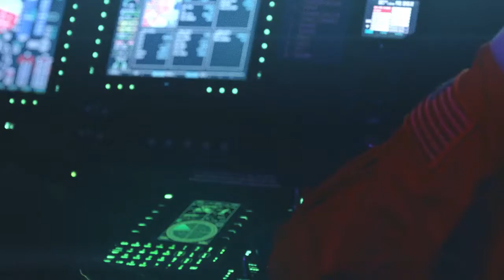'All of This' FLIR Systems Film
Day or night, eliminate doubt and focus confidently on your rescue mission with powerful high-definition FLIR thermal vision and unmatched low-light technology helping the search.

Our high-performance solutions will help you find those in distress and bring them to safety. FLIR is proud to help save lives and livelihoods with our globally recognized thermal and infrared technology.